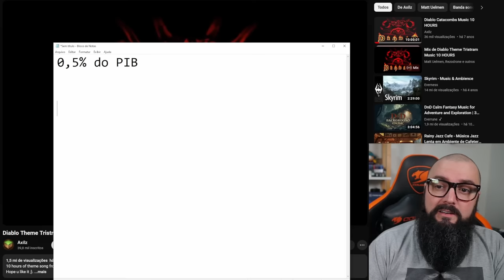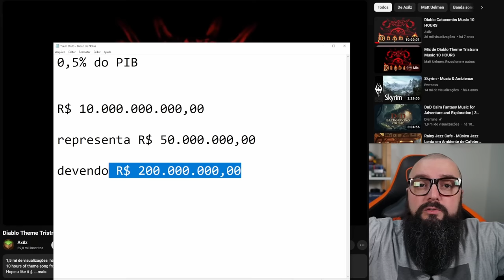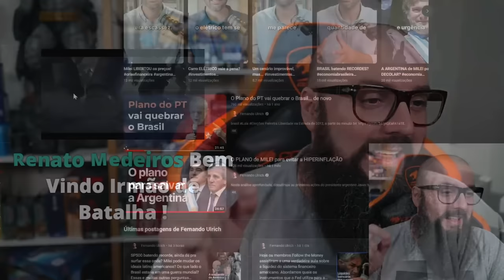Discurso do Milei Não tem Peso ! Mas Vai Ter !